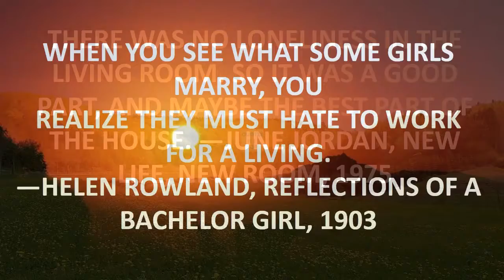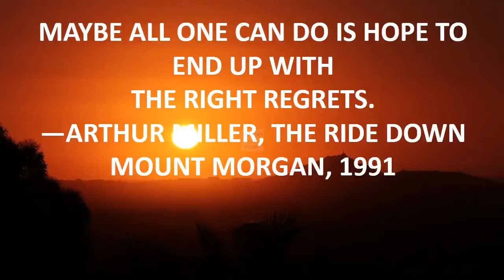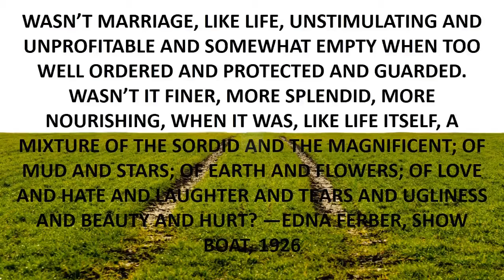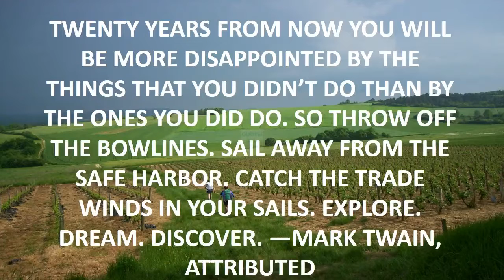best jay z quotes